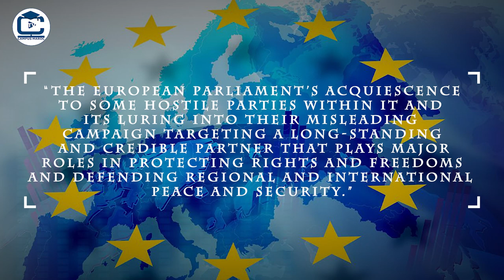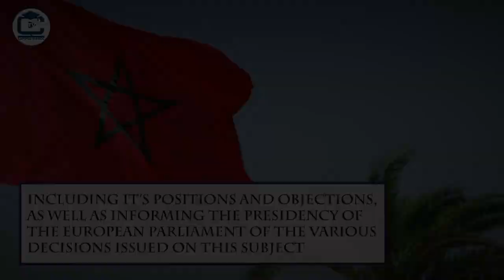The Moroccan Parliament calls for a reassessment of relations with the European Parliament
You can enjoy watching the live broadcast of the Moroccan University channel

Campusmaroctv# | | Parliament Europa#